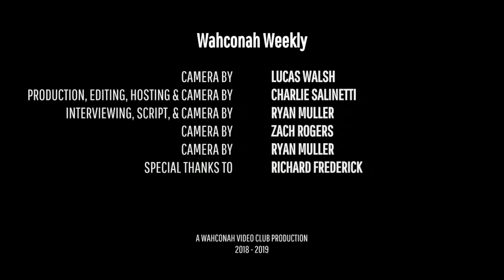Wahconah Weekly #22 (2018-2019)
This week we cover the homeroom trivia winner, the show put on by Goza, along with a few topics for next week.

Created By:
Lucas Walsh
Charlie Salinetti
Ryan Muller
Zach Rogers

Special Thanks To:
Richard Frederick